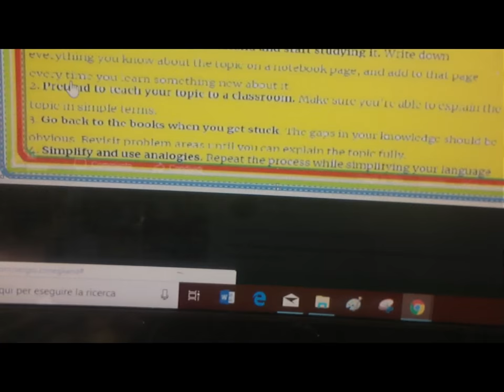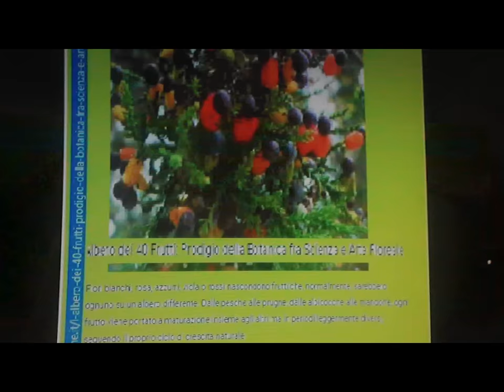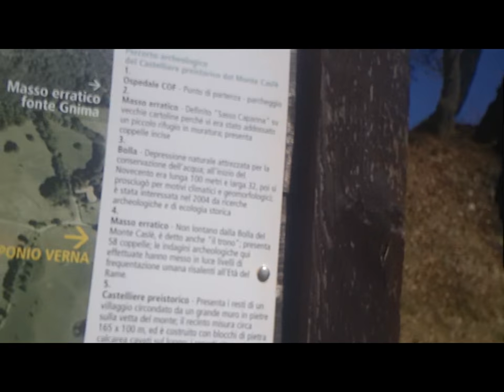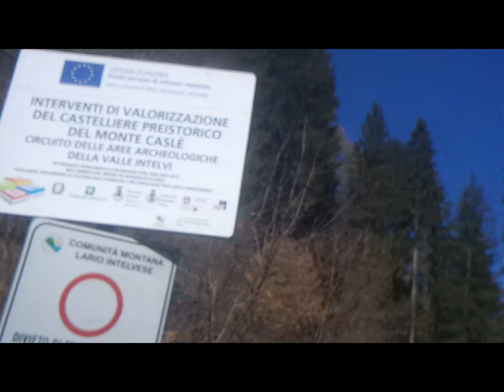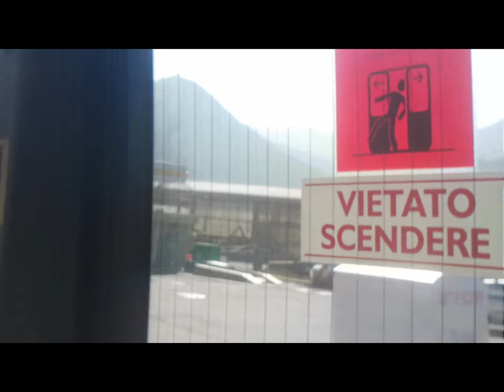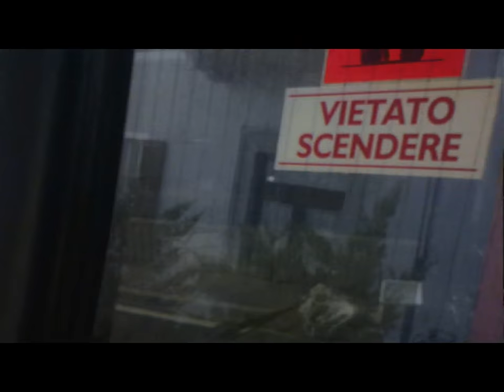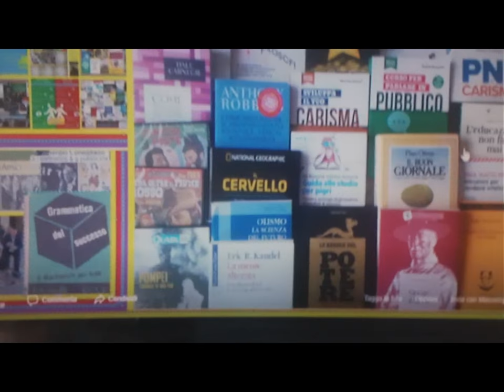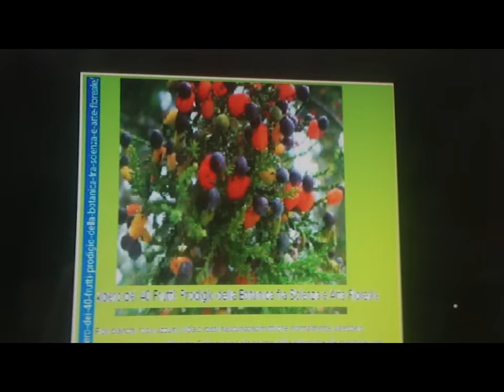No only Collage [by Sergio Conegliano]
No only Collage [by Sergio Conegliano] thru Bloggie Sony & MAGIX video deluxe 17 premium